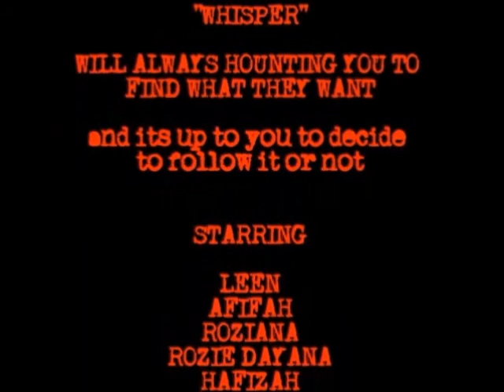whisper part2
amateur short movie made by CFS IIUM students in conjunction with IDEA FEST (architecture and environmental design festival) short movie..